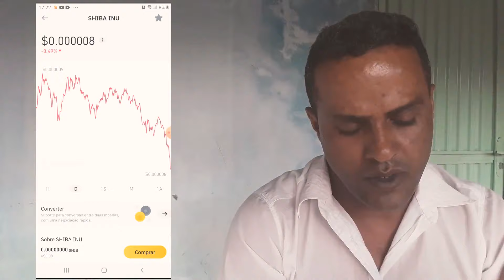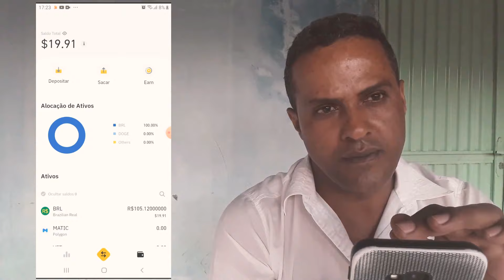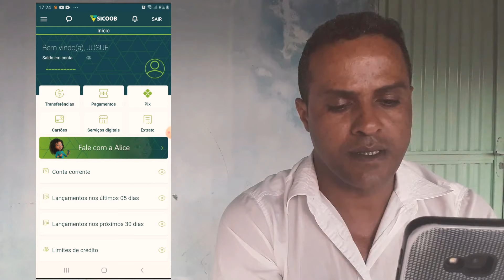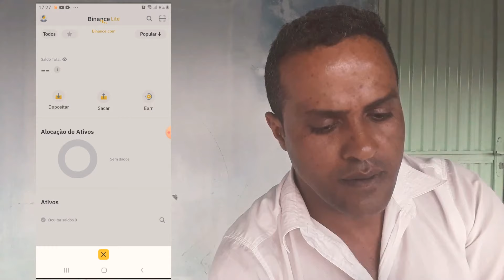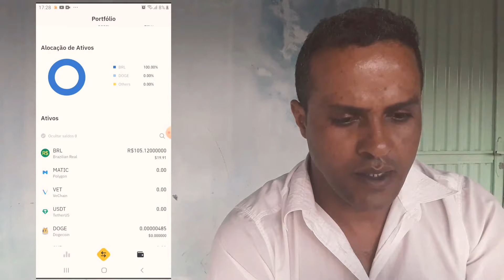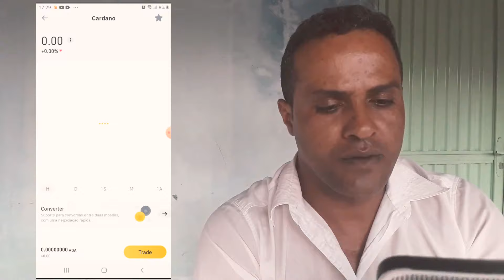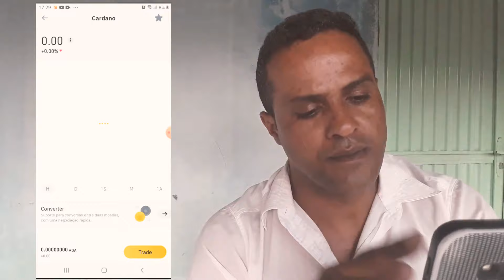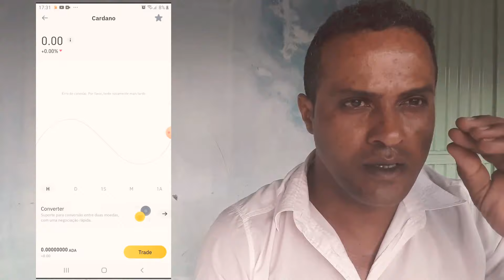SAQUEI MEU DINHEIRO DA PLANTAFORMA DA BINANCE, E CAIU NA MINHA CONTA PESSOAL.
como fazer saque na binance